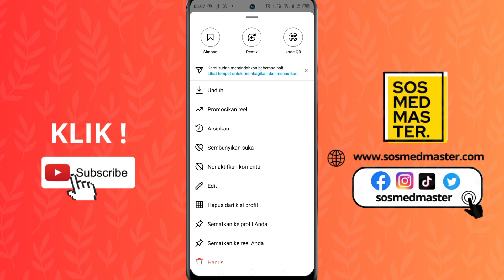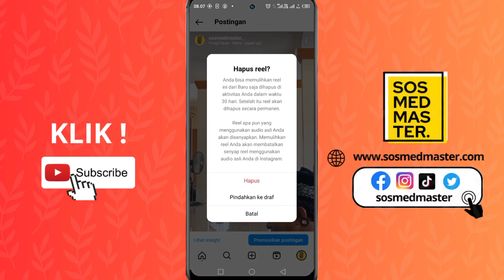Cara Menghapus Reels Instagram Secara Permanen